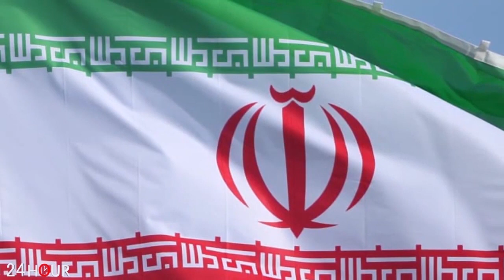ՇՏԱՊ. Ռուսական կողմը հաստատեց. 44-օրյա պատերազմը ռուսական նախագիծ է